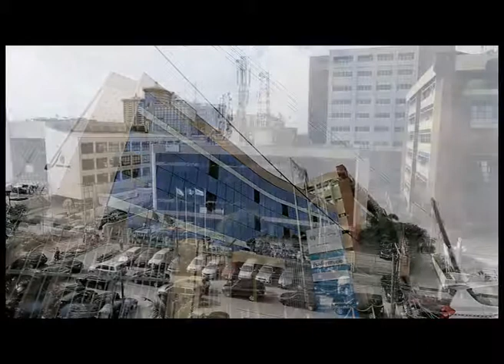Unified Payments Nigeria Documentary